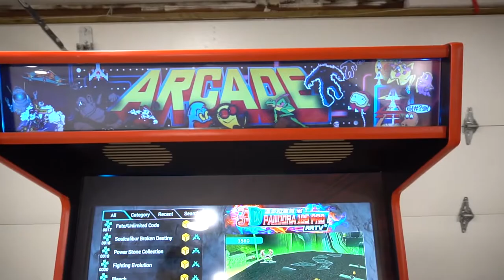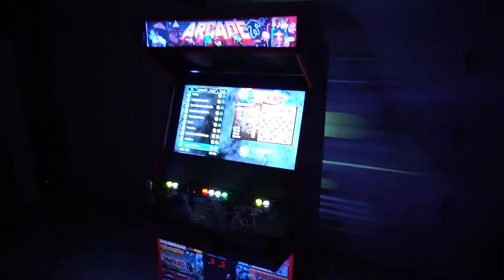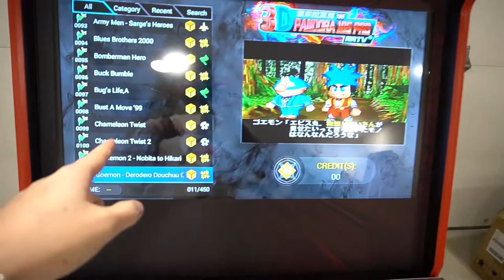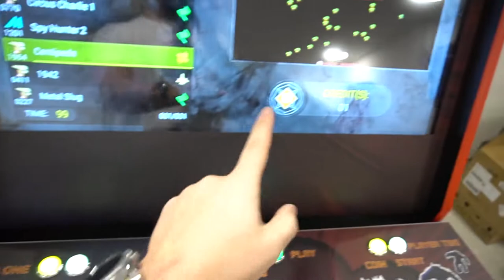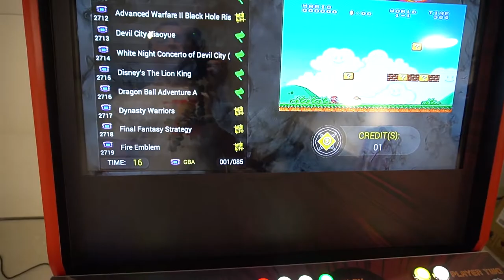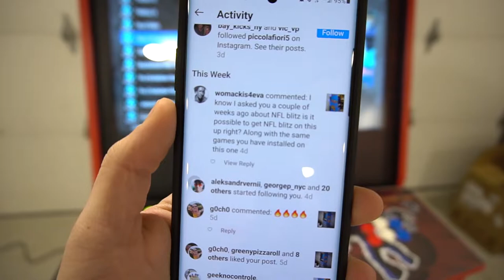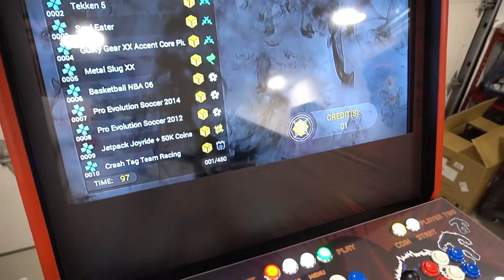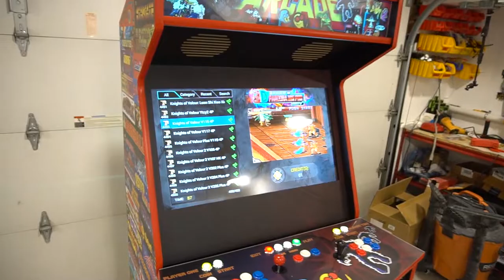32inch Upright with a Dedicated 4 way - In depth details about Pandoras Box 18s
00:00 Intro
00:18 Overview
01:55 Cabinet Overview
10:34 2k subs shout out
11:14 Gutting a pandoras box control panel to put into a cab
20:54 FBA and mame emulator details
26:21 Game list
33:00 Womack question via Instagram
35:30 Chris Staten Island question - HD games?
40:06 Tutorial, how to work your pandoras box machine

Fan Mail:
Vic_VP
34-38 38 Street